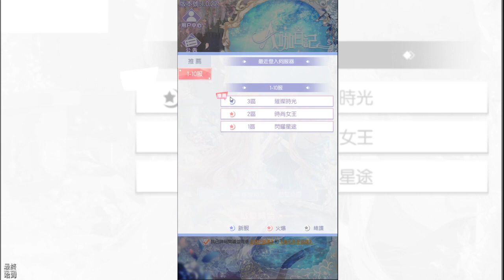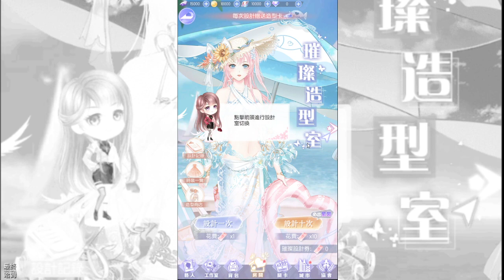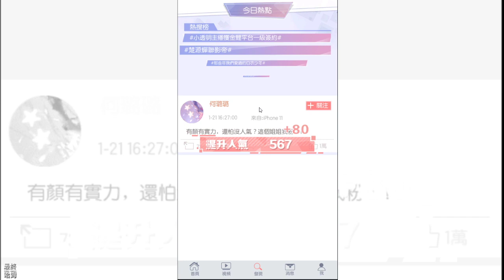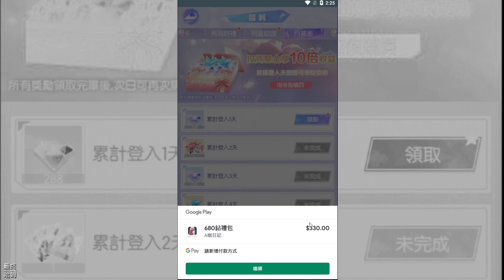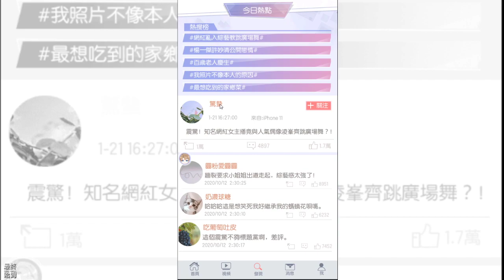【哈姆手游試玩】《A咖日記》女性向的2D換裝手遊 偶像明星養成 咖位升級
五年前因意外事件，你從神壇跌落，遭受無數白眼。五年後，你鼓起勇氣，孤注一擲，再次走進娛樂圈修羅之地，踏上重回神壇之路。
華麗服裝：閃耀A咖，造型百變。強大的換裝系統，妝容衣服首飾隨意搭配，打造出你心目中的完美A咖。
精彩劇情：探索隱秘，尋找真相。五年前的你，為何而敗，五年後出現在你身邊的他們和她們又在計劃著什麼？是敵是友？
明星養成：互動系統，玩轉養成。歌星，演員，網紅，偶像，培養專業藝人，體驗養成樂趣，同時還可以培養性格各異的練習生哦。
豐富社交：打造協會，共同成長。A咖之路，計謀決策，需要夥伴的共同努力。社交系統玩法多樣，結交好友，可以走的更順哦。
可以玩的娛樂圈養成遊戲，操作簡單，福利多多。主線劇情精彩新穎，不同人物的愛恨糾葛正等你解鎖。養成不同人物，結識益友，來A咖日記，一起玩轉養成！
喜歡娛樂圈和養成、換裝的你一定不要錯過喲！
1.《A咖日記》於10月9日正式上線，可以使用FB、自行註冊帳號...等方式登入遊玩。
2.遊戲是一款女性向的2D換裝、明星養成的手遊，UI介面相當的粉色系，背景音樂很輕鬆。相較於其他的3D換裝手遊，這款結明星養成系統，抽卡扭蛋來獲得歌星、演員、網紅、偶像、藝人..等，參與直播演出、電影試鏡...等多重玩法。
3.跟著主線依序完成任務，輕鬆休閒，主線劇情觀看則有中文語音演出。福利部分，開場我們可以藝人邀請10連抽，獲得一隻4星角色，其餘為角色信物，抽取一定數量時，角色池有保底5星角。